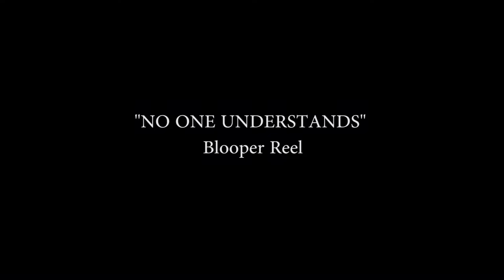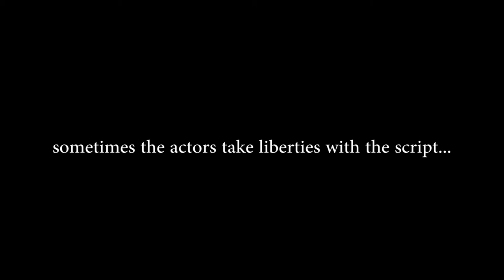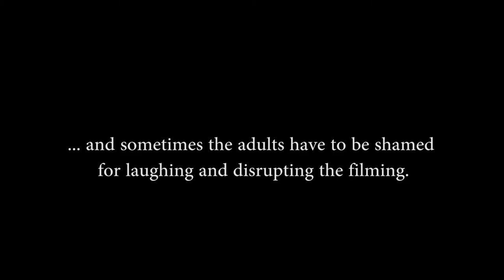BLOOPERS- No One Understands by Antyx & Ian Bazalgette School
Blooper Reel from the Antyx Creative Club at Ian Bazalgette School for their short film project, "No One Understands".